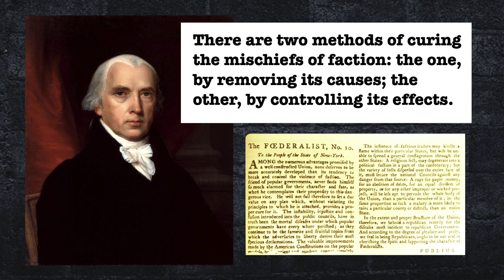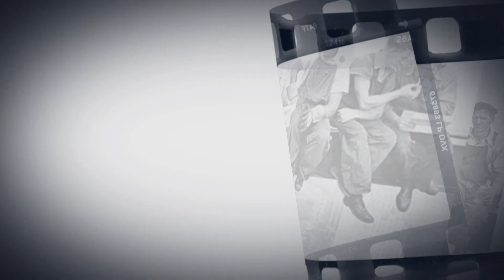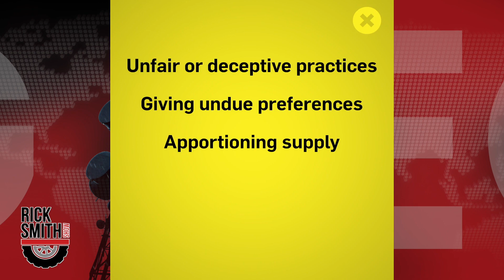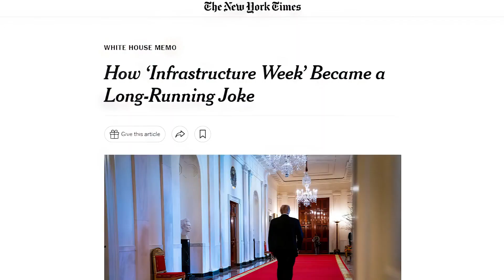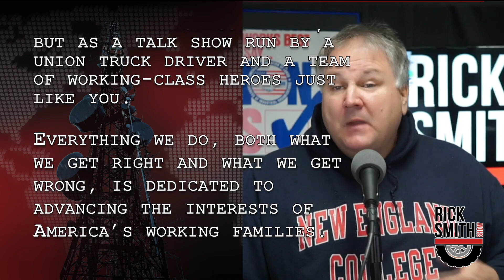National Day of Stupid | 2-27-23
On Saturday, the fringe-right held their "National Day of Hate" in cities all across the US, and we have a few things to say about that.